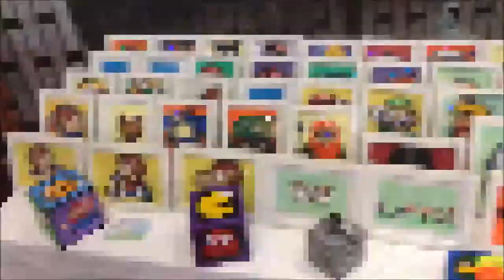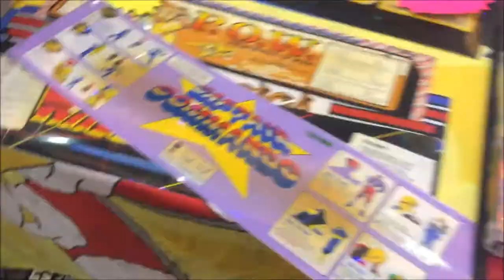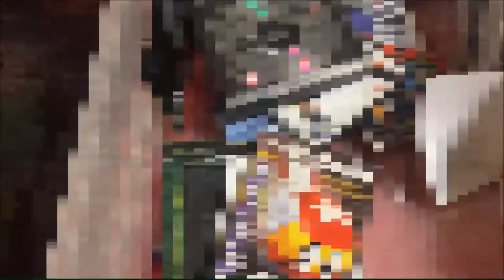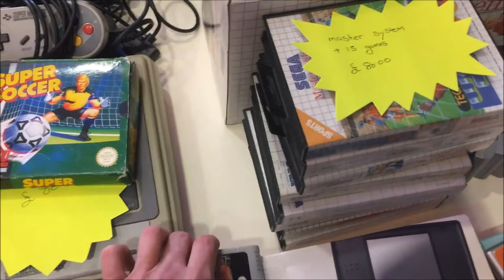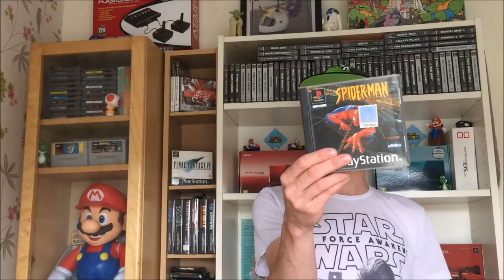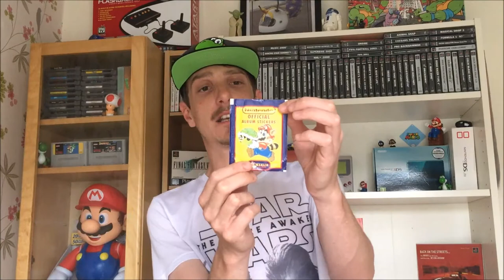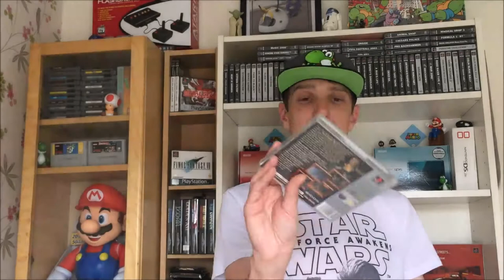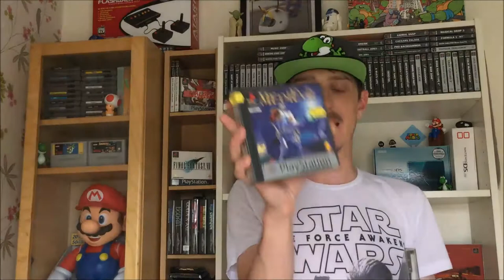Retro Game Hunting Super Retro Games Fair, Bargain Hunting, Beer & Pick-Ups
Once again The Mongoose embarked on an epic journey to the Super Retro Games Fair in Leeds, As always he was not disappointed with a load of stalls and bargains to find The Mongoose had a fantastic day which was all topped off nicely with alcoholic refreshments in the bar with the squad of tubers in attendance on the day.
I'd recommend all of the events organised by Retro Events always a great day, Linked below you'll find their website and face book page to keep up to date with all future events.